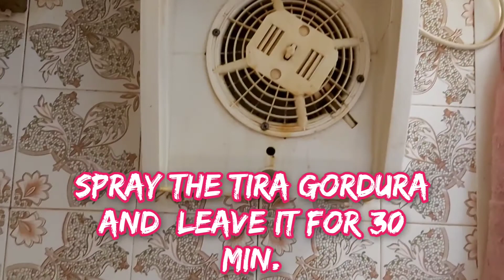How to remove grease of kitchen ||Tira Gordura